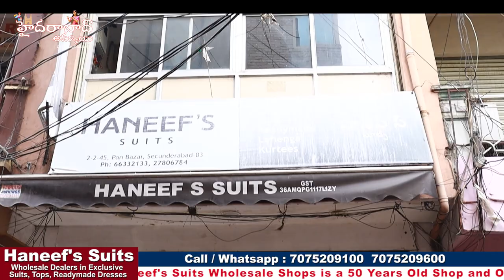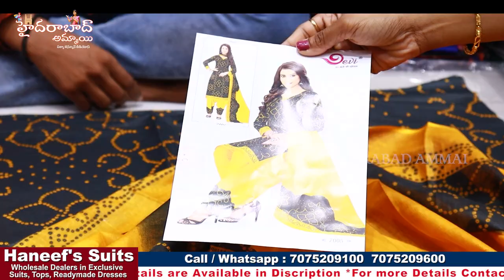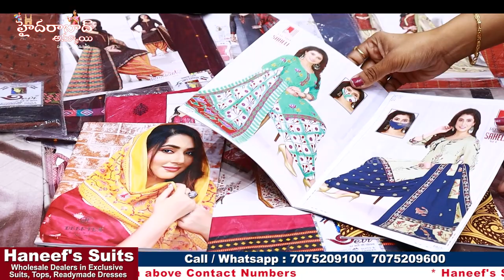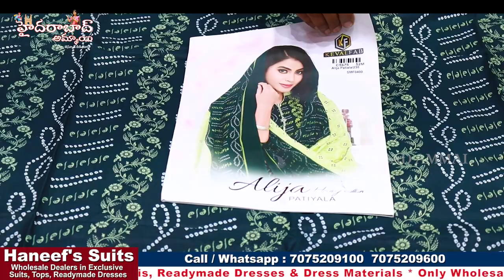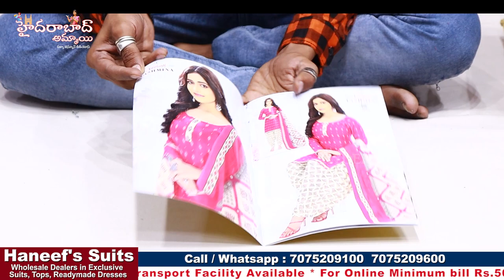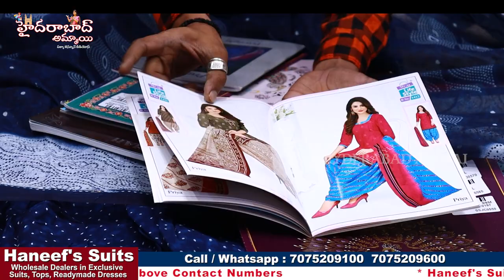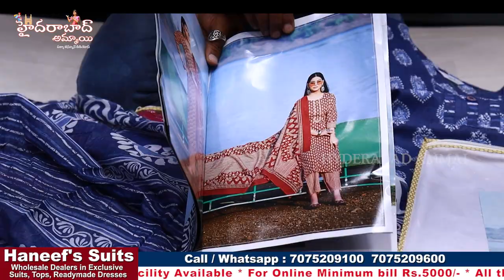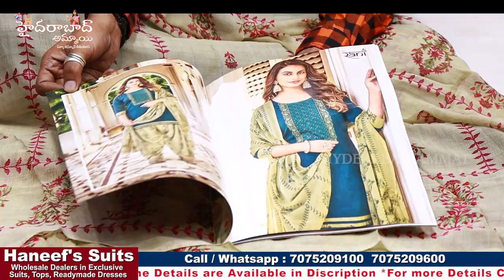కచ్చితంగా ఈ కలెక్షన్స్ మీకు నచ్చుతాయి || Haneef's Suits Dress Material Collection || Hyd wholesale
Today I am going to share Haneef's Suits Latest Dress material Collection. They are Wholesale dealers for Exclusive suits, Tops and Ready to wear Dresses Collections.They have one more shop Haneef's Brothers.in Haneef's Brothers Dealers all kinds of Saree Collections.this shop having huge collections and good quality with low range. 5% GST will be there on Total purchases. We have Video call & Transport facility available. For Online Purchases minimum bill Rs. 5000/-

Address:
#2-2-45, Pan Bazar, Secunderabad - 500003.
Call / WhatsApp
Numbers